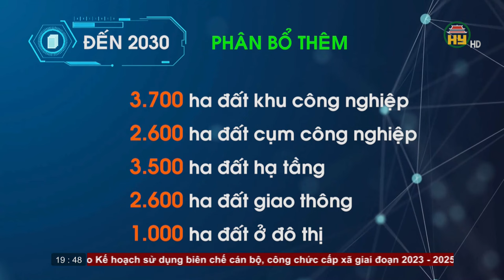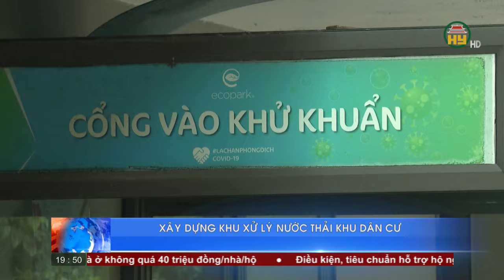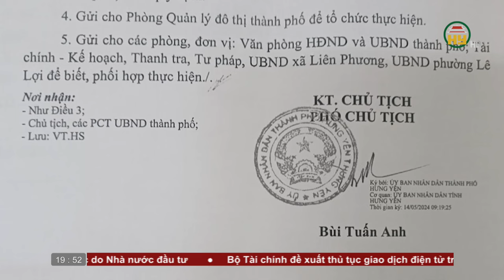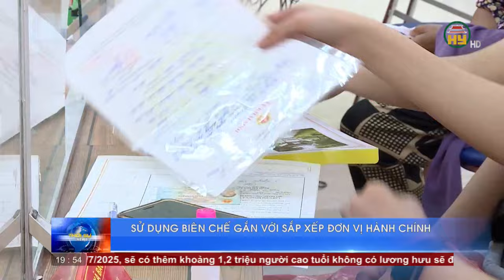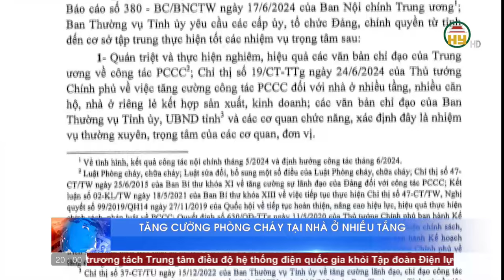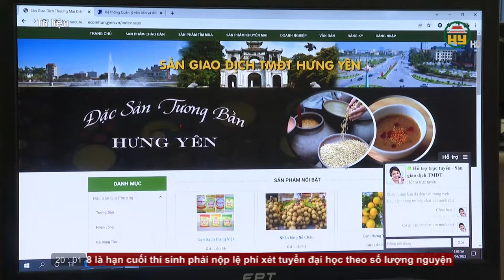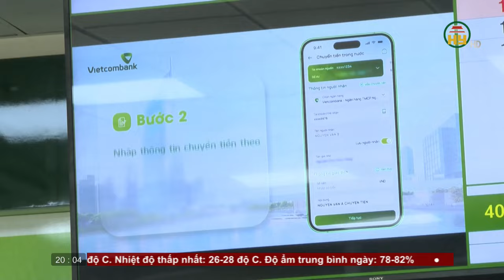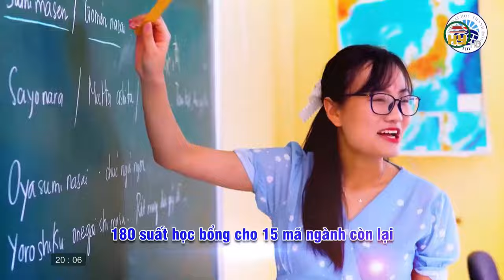Thời sự Hưng Yên Chủ nhật ngày 04/08/2024